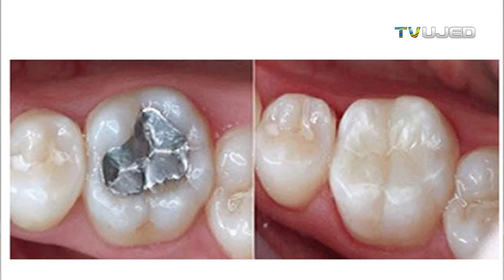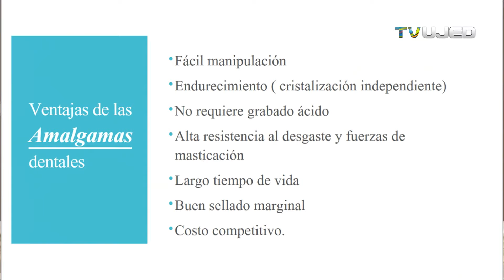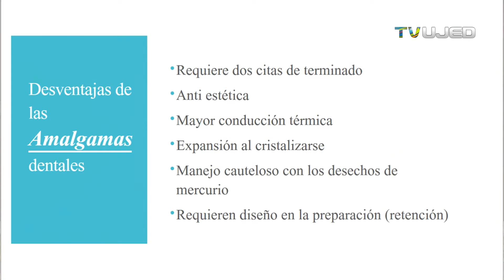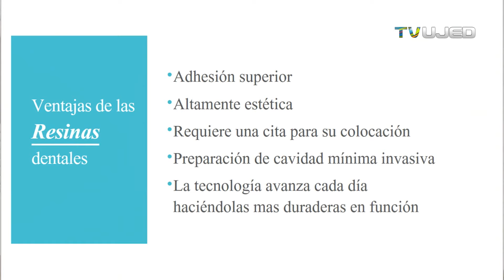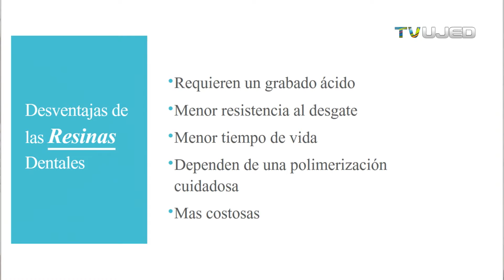✅ AMALGAMA DENTAL VS RESINAS DENTALES VENTAJAS Y DESVENTAJAS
La amalgama dental de plata con mercurio se ha empleado en Odontología en muchos consultorios, de tal forma  que es muy probable que un dentista siga utilizando éste útil material de obturación dental. Una alternativa más estética a la amalgama de plata, es la resina dental que debido a  sus ventajas y desventajas ha ido ganando terreno en cuanto a la preferencia de nuestros pacientes. Te invito a ver este interesante video.
  8:50  MICROMERCURIALISMO POR AMALGAMA
11:10  AMALGAMA VENTAJA
14:06  AMALGAMA DESVENTAJA
16:17  RESINAS DENTALES VENTAJAS
17:28  RESINAS DENTALES DESVENTAJAS}